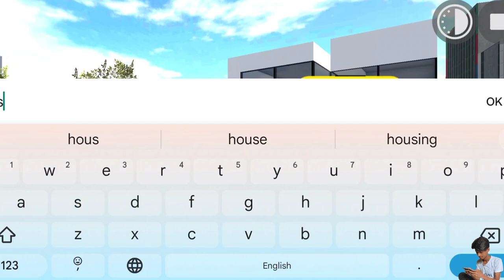নতুন🔥 Glitch Video & Indian Bike Driving 3D Bangla Gameplay 😱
Love you 😘